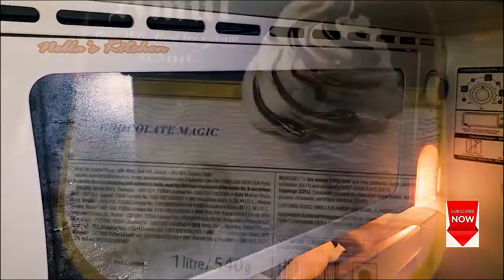ഗോതമ്പ്പൊടി ഐസ്ക്രീം (2 ലേയറോടുകൂടി)/Wheat flour ice cream - Nella's Kitchen/Recipe no: 119